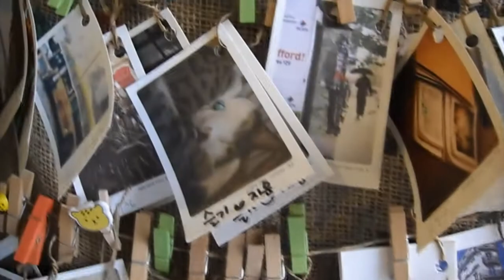금천구에서 삼청동의 향을 느낄 수 있는 커피예술